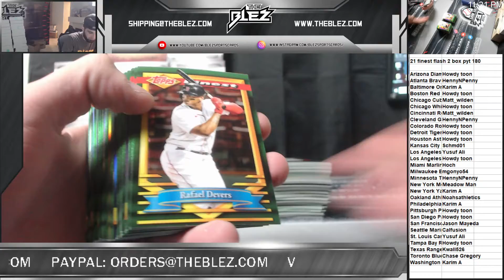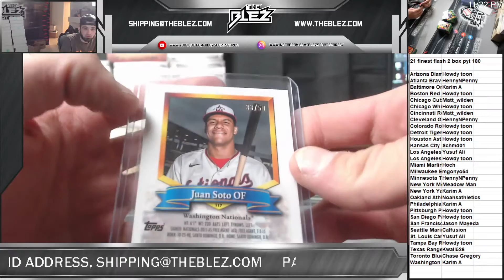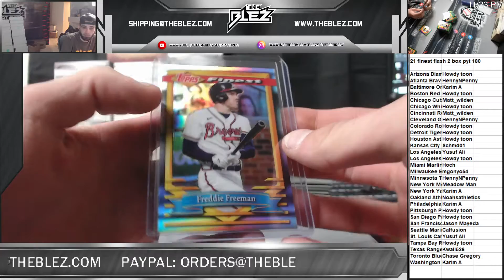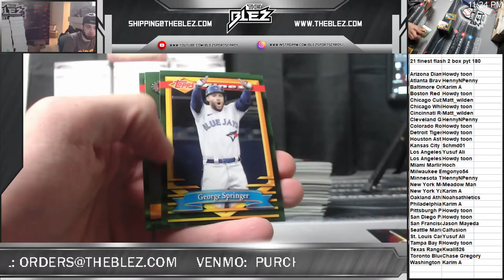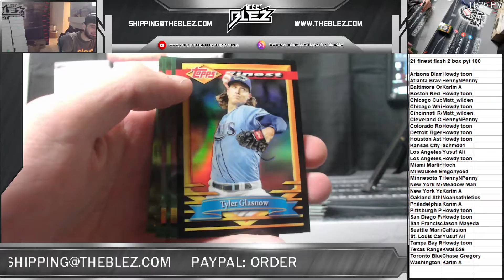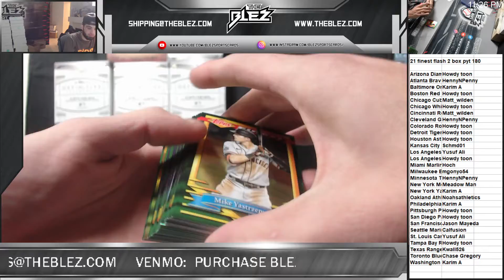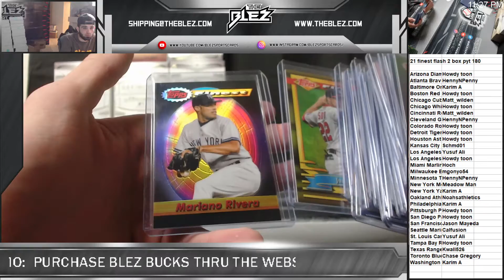2021 finest flashback 2 box pyt 180